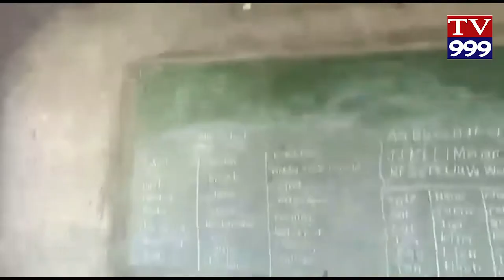EKTA DIVAS LO GANANGA SARDAR VALLABAYI PATEL JAYANTHI TV999 NEWS